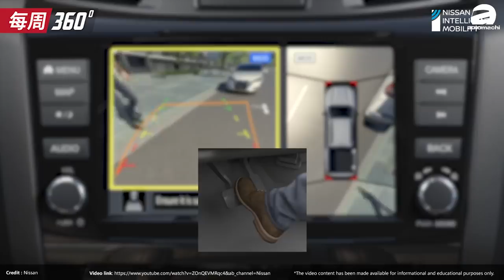2020 Toyota Yaris 开放预订，售价 RM 71,688 起跳！（每周360）｜automachi.com 马来西亚试车频道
1. 2021 Nissan Navara 泰国首发
2. Naza 确认脱手 Kia 及 Peugeot
3. 2020 Honda CR-V 登陆我国
4. 2020 Toyota Yaris 开放预订/ 2020 Nissan Almera 售价确定
5. Perodua单月销量创历史新高
6. Honda Civic FK8回归日本生产